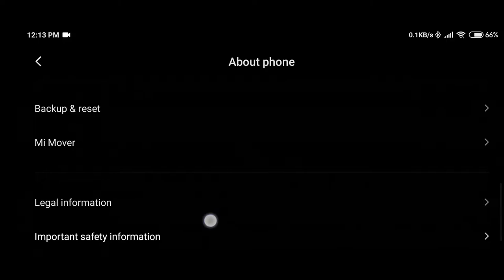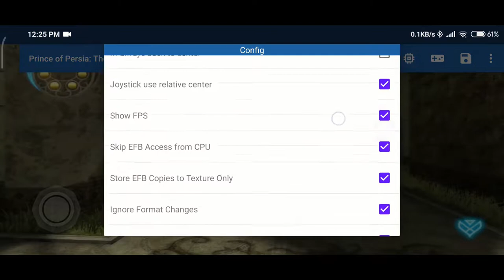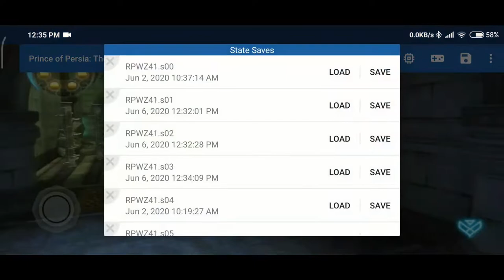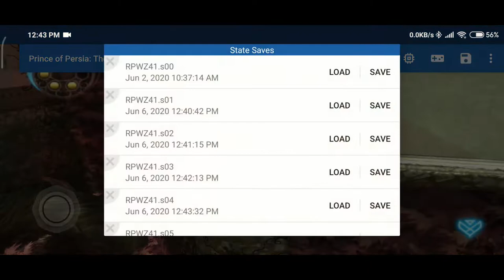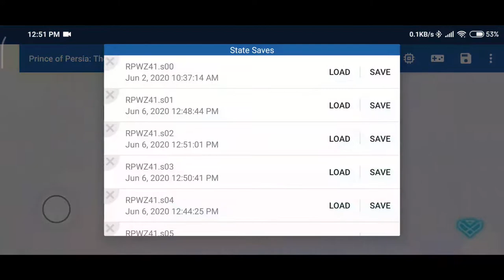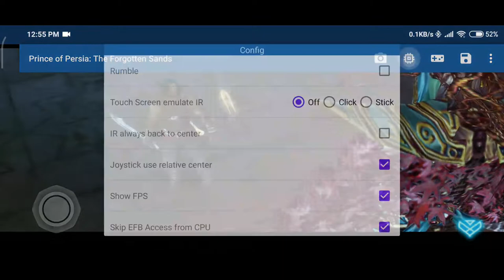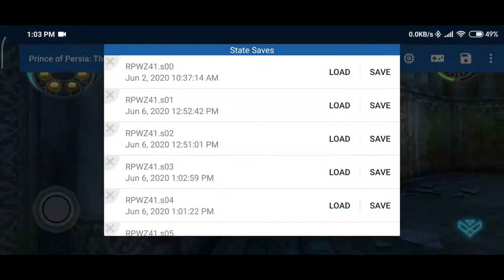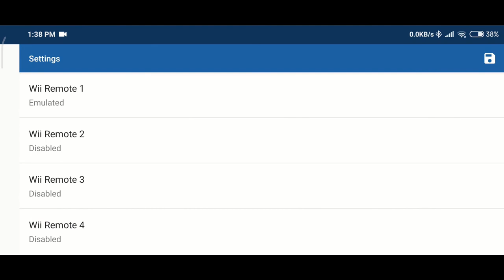Prince Of Persia The Forgotten Sands wii part 5 at full hd | Mi 10 8/256